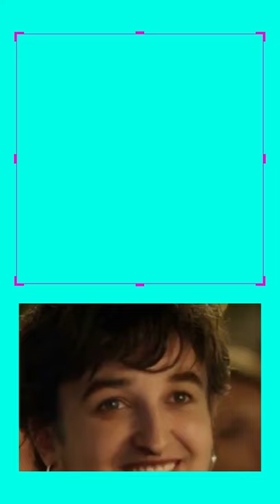Italian top model Stefania Linda Ricciardi